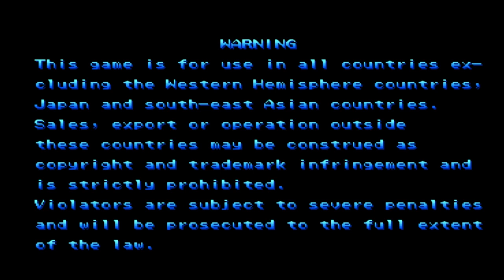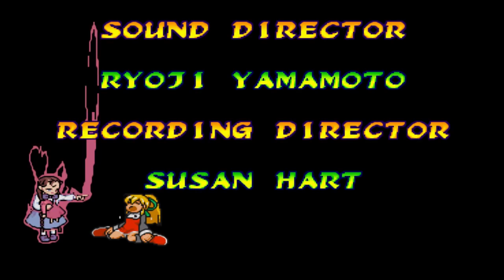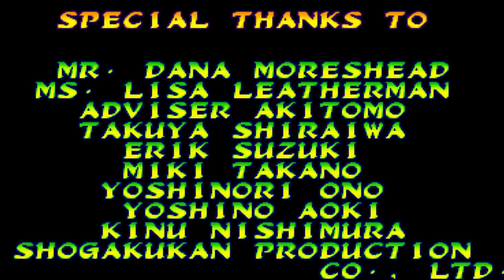Marvel VS Capcom 1 - Spider-Man/Megaman - Expert Difficulty Playthrough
This is just a video of a Marvel VS Capcom 1 playthrough. I am by no means amazing at this game.

Platform: FightCade
Characters: Spider-Man/Megaman
Difficulty: Expert